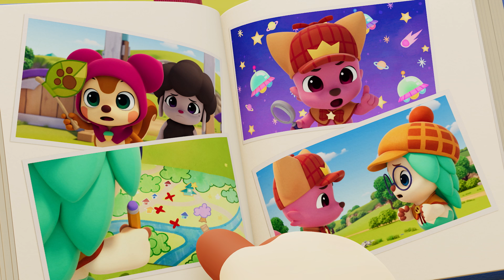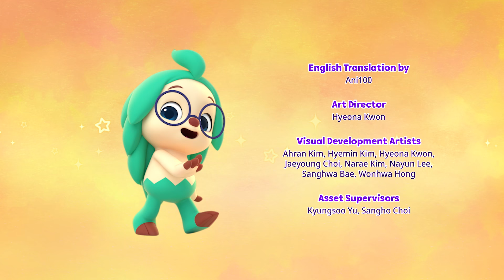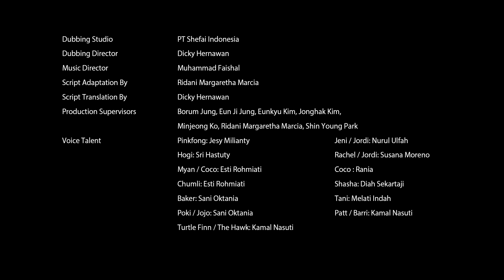Misteri Bendera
Semua orang menemukan bendera misterius di Wonderville. Bisakah Wonderstar menemukan siapa di balik bendera-bendera itu?